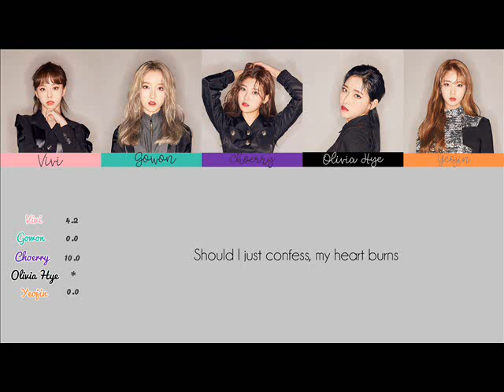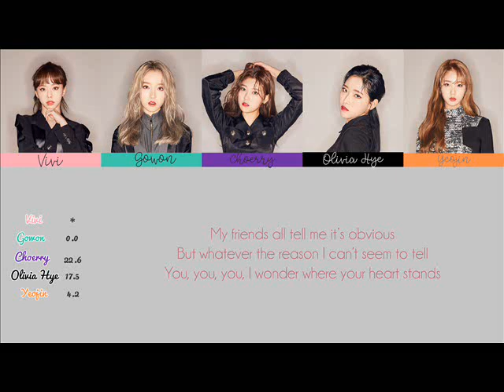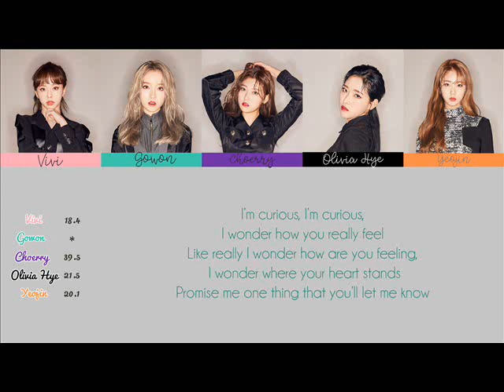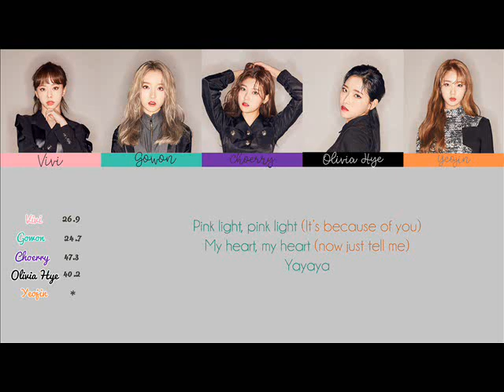How Would My LOONA Sub Unit Sing Pink Blusher - IZ*ONE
How Would LOONA Sub Unit Sing Pink Blusher - IZ*ONE
Ranking:
1st: Choerry - 47,3s
2nd: Olivia Hye - 43,2,
3rd: Gowon - 28,5s
4th: Vivi - 26,9s
5th: Yeojin - 26,8s

Song: Pink Blusher
Original Artist(s): IZ*ONE (Sakura, Hyewon, Nako, Hitomi and Wonyoung)
Album: BLOOM*IZ
Entertainment: Off The Record, Stone Music
Except for the editing, nothing belongs to me.

This is my first video ever so there will be some mistakes.